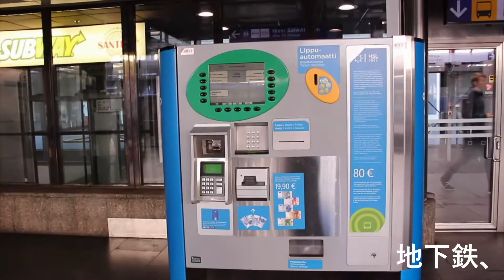ヘルシンキの街を歩いてみた！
フィンランドのヘルシンキの街を歩いてみました。ヘルシンキのトラム、地下鉄、バスなど公共交通機関が乗り放題になる切符「デイチケット」が便利です。